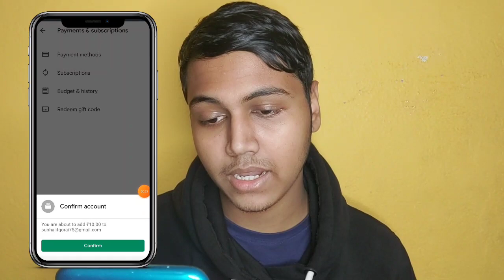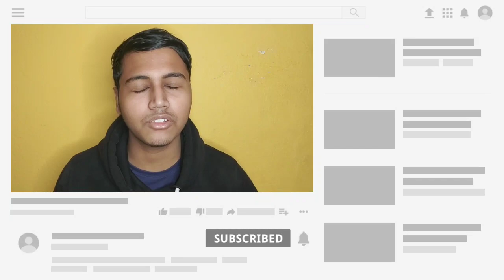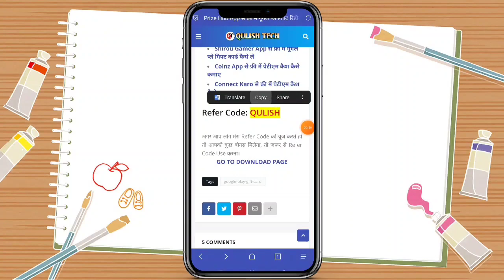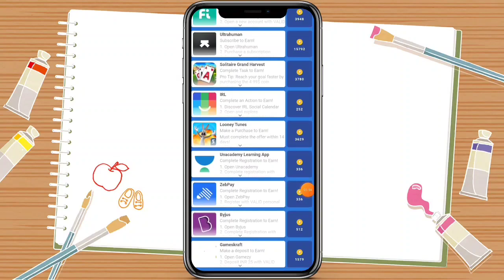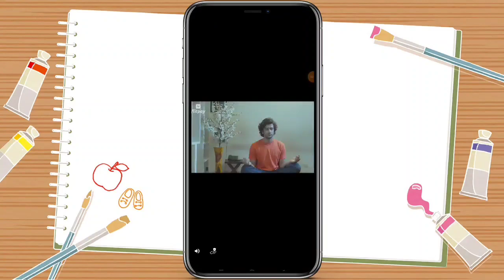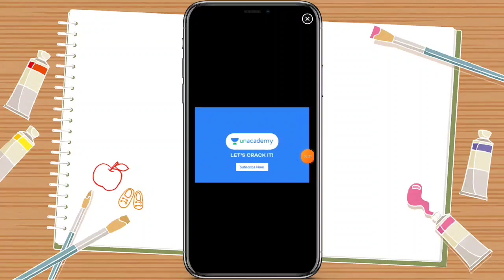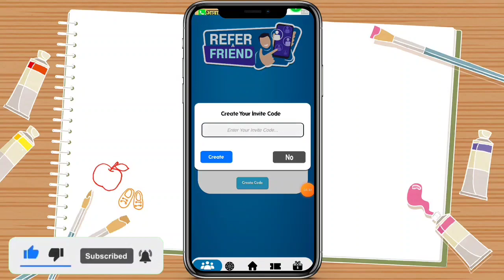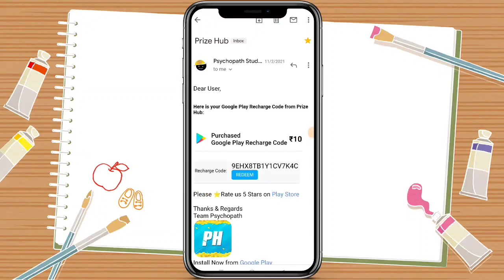Google Play Gift Card Earning App | Play Store Redeem Code Earning App | New Redeem Code Earning App